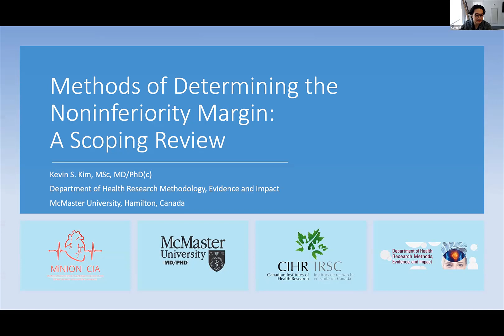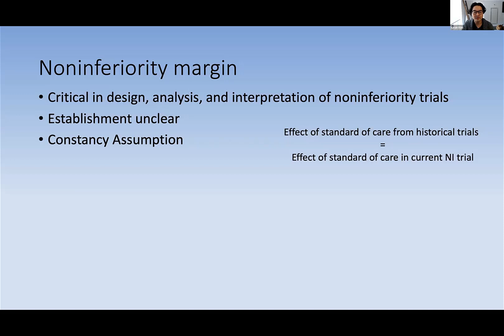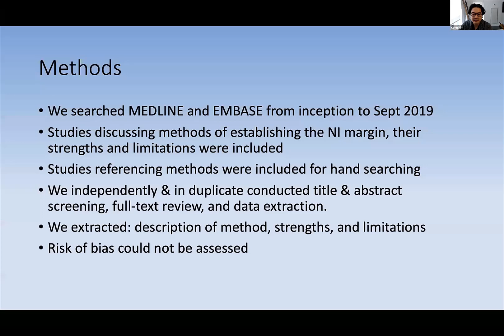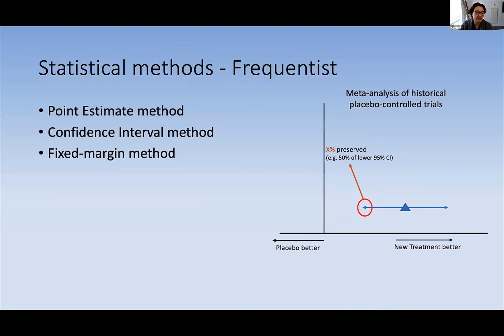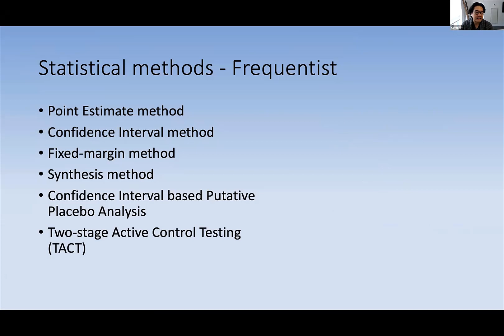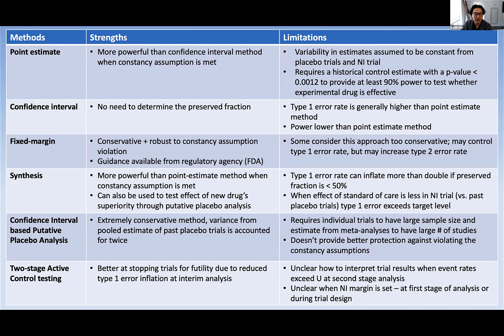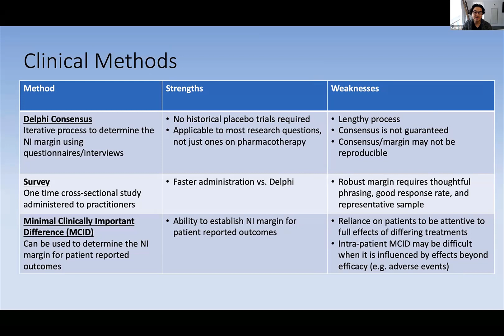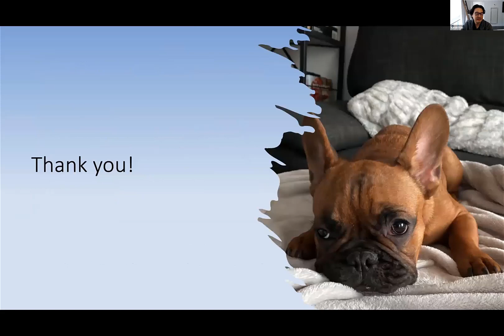Concurrent Session E - Kevin Kim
Methods of determining the Noninferiority Margin: A Scoping Review